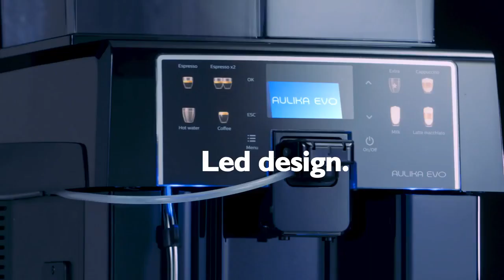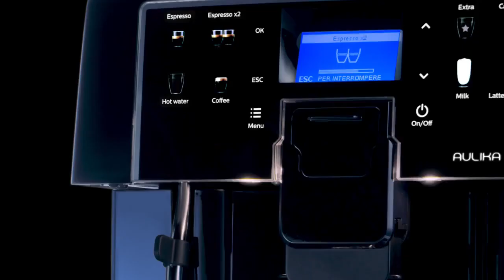Кофемашина SAECO AULIKA EVO от ПРАЙД ГРУПП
Aulika Evo разработана для профессионального
использования и обладает необходимыми техническими характеристиками для постоянного использования. Увеличена емкость контейнеров воды и кофе.
Автоматическая кофемашина Saeco Aulika EVO Black -модель для профессионального использования, обладает всеми необходимыми техническими характеристиками.
Готовит только черный кофе без молока. Приготовит любимые напитки - эспрессо, кофе, американо одним нажатием кнопки.
Аппарат предназначен для офисных зон отдыха, кафетериев, баров, гостиниц, для организации кофе-брейков и шведского стола.
Главная отличительная особенность линейки Saeco
Aulika - два бойлера и тонкие настройки параметров напитка.